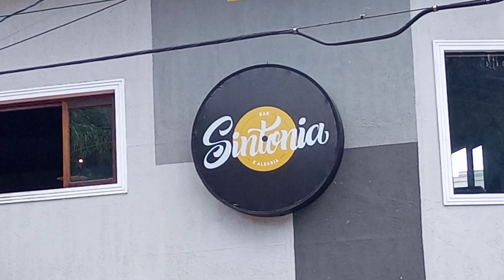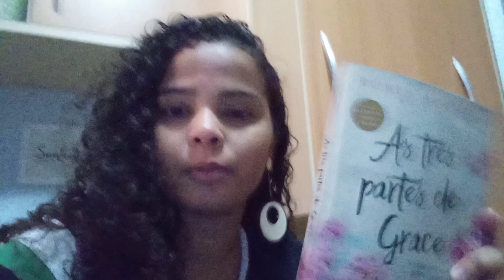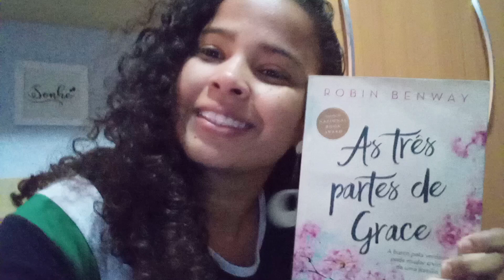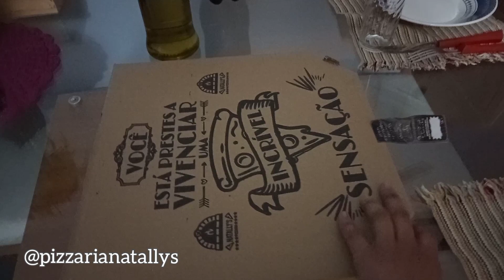SÁBADO COM AMIGOS | PAGODE | ANIVERSÁRIO | VLOG FINAL DE SEMANA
- Quer nos mandar algo?! Rua Nagano 408, Jardim Oriente, São José dos Campos SP
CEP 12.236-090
Celular: Moto E7
Editor Celular: YouCut Pro
Editor Notebook: Apoweredit